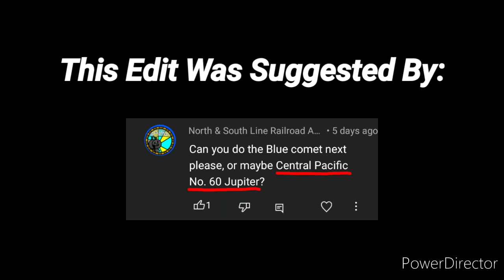ThomToys Land Central Pacific "Jupiter" (T&F Concept Edit)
The Bridge Café Band is a Tugs centered piece made by InstrumentManiac.